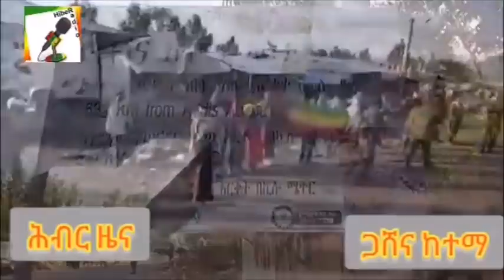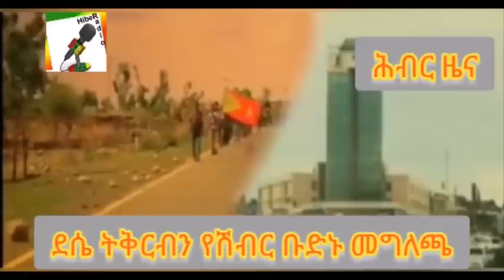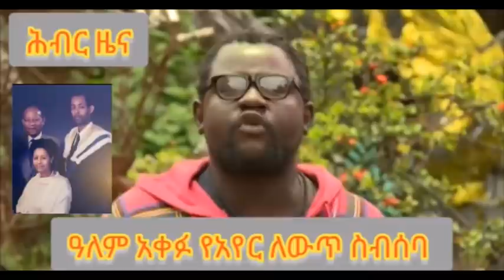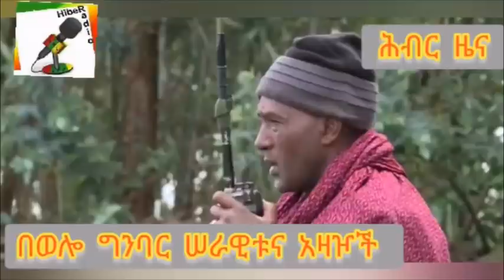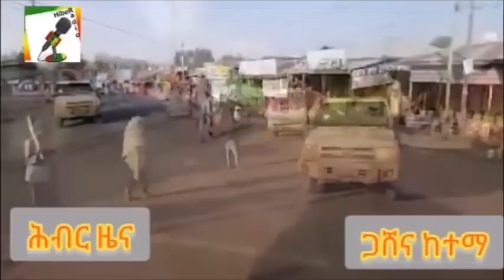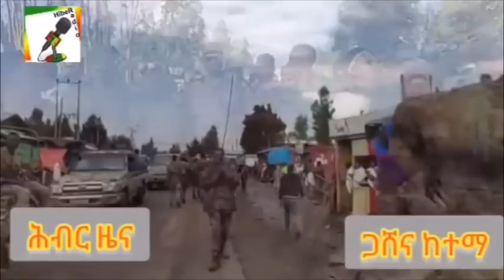Hiber Radio Daily Ethiopia News Oct 31, 2021 | ሕብር ራዲዮ ዕለታዊ ዜና